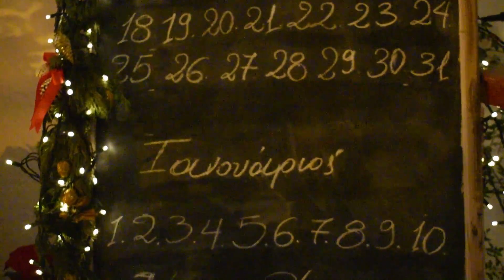ΤΕΛΕΥΤΑΙΑ ΣΥΝΔΕΣΗ.ΚΑΙ ΠΑΜΕ 3 2 1 | ΠΡΟΣΚΛΗΣΗ ΔΗΜΑΡΧΟΥ ΣΚΙΑΘΟΥ ΣΤΗΝ ΜΕΓΑΛΗ ΓΙΟΡΤΗ ΦΩΤΑΓΩΓΗΣΗΣ